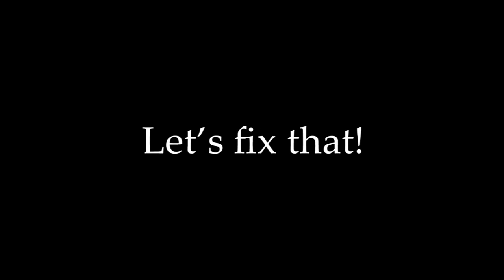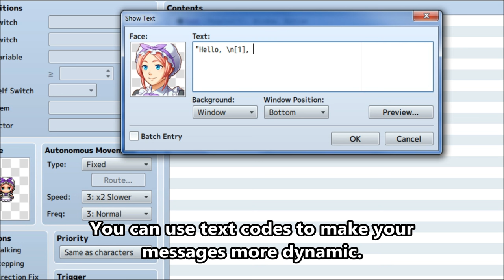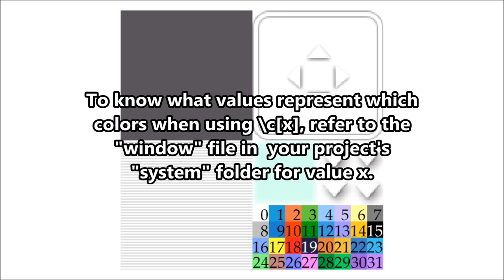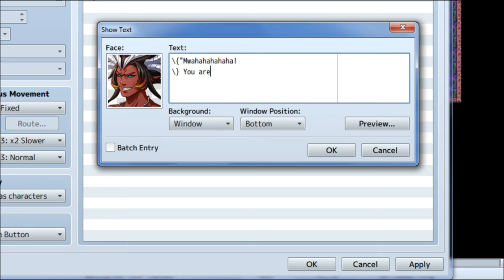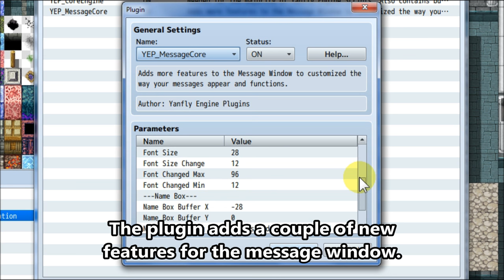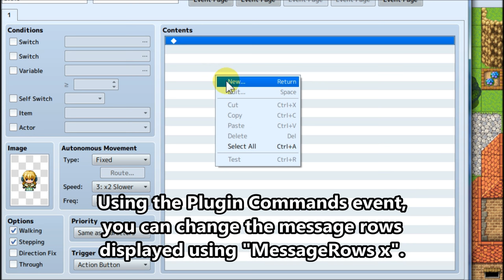YEP.2 - Message Core - RPG Maker MV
The Message Core plugin adds more functionality to the default RPG Maker MV message system, enabling more text codes, a name box, and adjustable message window sizes!

0:07 - Introduction I
0:45 - Introduction II
1:16 - About Dialogue
1:31 - Basic Text Codes
4:14 - Installation
4:47 - Text Skipping
5:57 - Name Box Window
6:55 - Outline Settings
7:03 - Font Settings
7:27 - Window Size

Special Thanks:

Archeia, FlyingDream, Rukaroa, Madrox